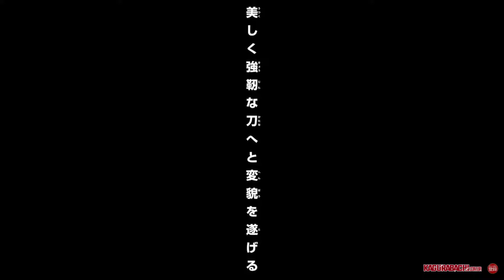Kagurabachi - VOMIC #1 - Chapter 1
CAST:

🔸Rokuhira Chihiro: Shouya Ishige
🔸Rukuhira Kunishige: Kenta Fujimaki
🔸Shiba: Jun Fukushima
🔸Hinao: Akari Tadano
🔸Kyonagi Char: Miko Tateishi
🔸Madoka Norisaku: Koichi Kuroda
🔸Hishaku sorcerer: Hideyoshi Nozawa

🔸Korogumi leader: Koichi Kuroda
🔸Activist (the hostage): Naomichi Kamiya
🔸Yakuza members: Jin Takeuchi, Takahiro Kumagai, Shinjirou Sakurai
🔸Citizen: Kuroi Junichi
🔸Goldfish: Yukimiyama Fukuko